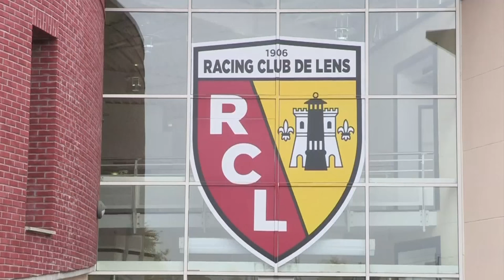Exclusive in Lens with Egypt's Karim Hafez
SNTV talks to Egyptian international defender Karim Hafez, who plays for French Ligue-2 club RC Lens. Hafez is a rising star of the game having represented his country from the age of 18.